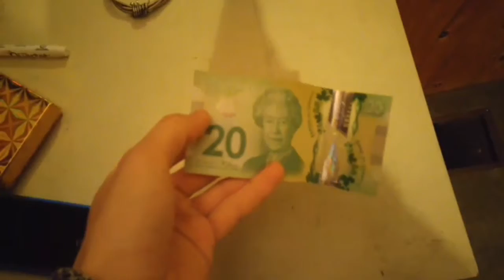IS THIS THE MOST PRODUCTIVE HOUR?!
VLOG#136 A stayed up late and got caught up on a bunch of stuff I had been putting off, here's my Snapchat vlog from that day!